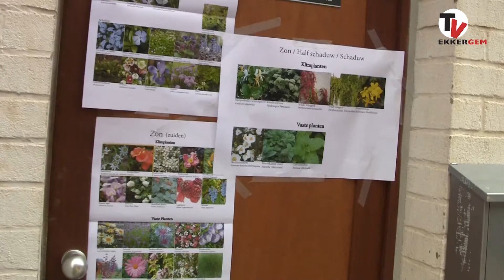Instructiefilmpje geveltuinen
Hoe leg je een geveltuin aan? Deskundigen leggen het hier haarfijn. Volg de evolutie van de geveltuinen live op